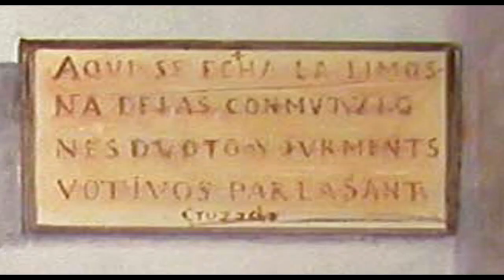III Premio Pintura Rollo Paterson - Arturo Camara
III Premio Pintura Rollo Paterson - Arturo Cámara García

El Tercer Premio y Diploma por la obra titulada «VISTA DE TOLEDO», óleo sobre tela, 100 X 81 cm, del artista Arturo Cámara García, fue entregado por la Vicerrectora Doña María Isabel Calero Secall, expresando sus felicitaciones por la obra premiada.

Música
Brandenburg Concerto No4-1 BWV1049 - Classical Whimsical
(7:17)